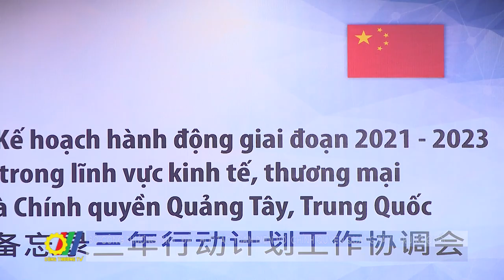Bộ Công Thương thúc đẩy hợp tác toàn diện với chính quyền Quảng Tây - Trung Quốc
Mới đây, Bộ Công Thương Việt Nam và tỉnh Quảng Tây - Trung Quốc đã đồng chủ trì Hội nghị đánh giá tình hình thực hiện Kế hoạch hành động giai đoạn 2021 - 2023 giữa Bộ Công Thương Việt Nam và Chính quyền Quảng Tây, Trung Quốc…